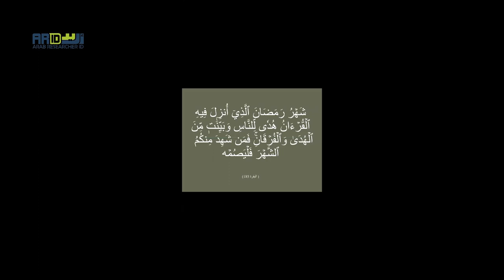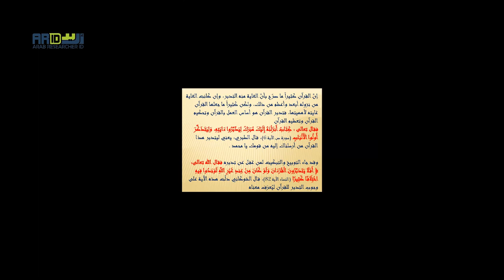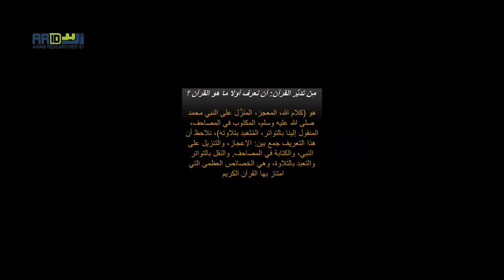محاضرة : أفلا يتدبرون القرآن